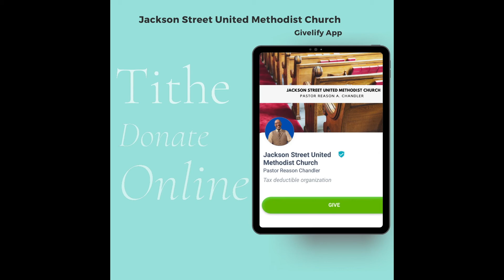🟩 Possibility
🟩  We are glad you can worship with us virtually. "AMEN SOMEBODY!!!""
Today Pastor Chandler focuses on our Impossible Assignment

🟢  We invite you to worship with us 'type' Amen or Glory to God in the comments section. That is how we will praise the Lord in this environment!

🟩  The Lord blessed us with the technology to make this possible so let's glorify Him with it!

Join the Facebook Group Sunday & Beyond

This video was recorded at Jackson Street United Methodist Church 901 Jackson Street, Lynchburg, Virginia.

Produced and edited by Torrie Slaughter, LLC